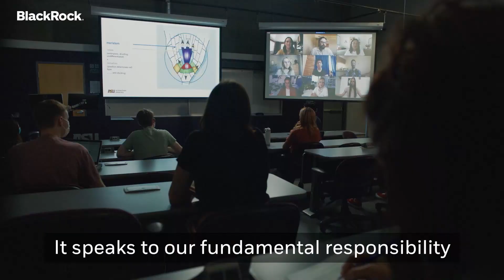Advancing Sustainability | Our Partnership with Arizona State University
WATCH how we’re partnering with Arizona State University to further the path to netzero.